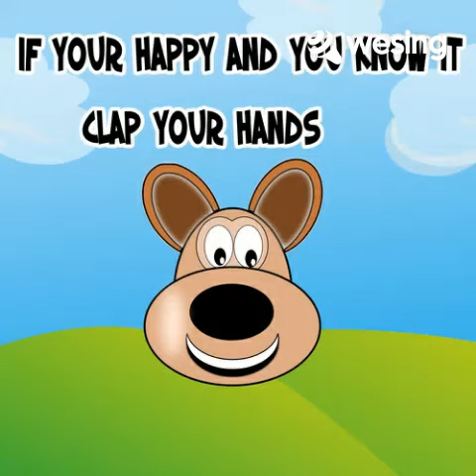If Your Happy And You Know It Clap Your Hands Fishdom